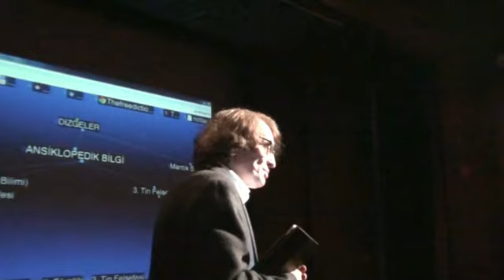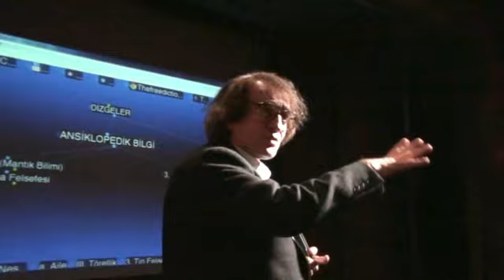Doğa Felsefesi ve Bilim Felsefesi 2011.12.01 — Aziz Yardımlı #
Etkinlik
— Doğa Felsefesi ("Naturphilosophie") ve Bilim Felsefesi üzerine
— 6 Ekim 2011-21 Haziran arasında her ikinci Perşembe
— Caddebostan Kültür Merkezi (CKM)
— Aziz Yardımlı yönetiminde
Katılım ücretsizdir. Ayrıntılı bilgi için
2011-12 İÇİN PROGRAM
HER PERŞEMBE 19:30-21:30, CKM, 3. KAT, B-SALONU

EKİM 6 (DF/BF), 13 (TzF), 20 (DF/BF), 27 (TzF);
KASIM 3 (DF/BF), 10 (TzF), 17 (DF/BF);
ARALIK 1 (DF/BF),8 (TzF),15 (DF/BF), 22 (TzF), 29 (DF/BF);
OCAK 5 (TzF),12 (DF/BF),19 (TzF), 26 (DF/BF);
ŞUBAT 2 (TzF), 9 (DF/BF),16 (TzF), 23 (DF/BF);
MART 1 (TzF), 8 (DF/BF),15 (TzF), 22 (DF/BF), 29 (TzF);
NİSAN 5 (DF/BF),12 (TzF),19 (DF/BF), 26 (TzF);
MAYIS 3 (DF/BF),10 (TzF),17 (DF/BF), 24 (TzF), 31 (DF/BF);
HAZİRAN 7 (TzF),14 (DF/BF), 21 (TzF)

DF/BF: Doğa Felsefesi/Bilim Felsefesi
TzF: Tüze Felsefesi